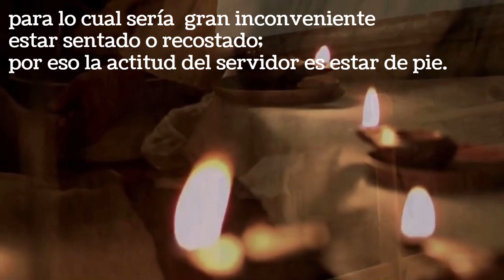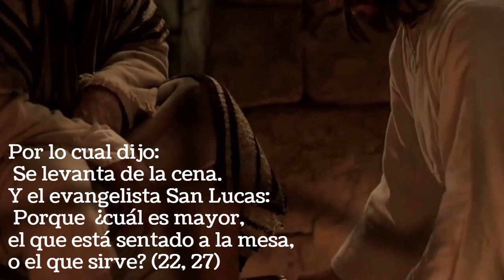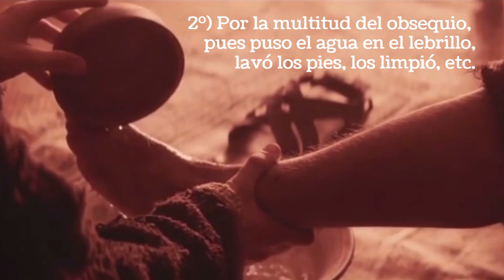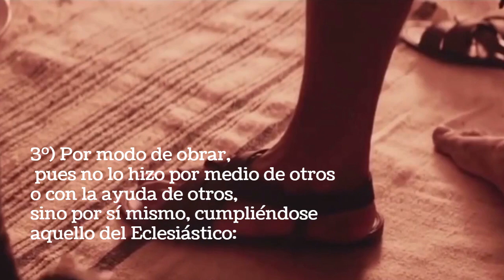Preparación de Cristo al lavatorio de pies - Meditación de Santo Tomás de Aquino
Meditaciones de Santo Tomás de Aquino para Semana Santa

Meditación del Martes Santo:

❣️ PREPARACIÓN DE CRISTO AL LAVATORIO DE LOS PIES

Se levanta de la cena, y se quita sus vestiduras; y tomando una toalla, se la ciñó (Jn 13, 4).

I. Cristo se muestra servidor por amor a la humildad, conforme a aquello de San Mateo: El; Hijo del hombre no vino para ser servido, sino para servir, y para dar su vida en redención por muchos (20, 28).

Para ser buen servidor se requieren tres cosas:

1º) Que sea circunspecto
para ver todas la cosas que pueden faltar en el servicio; para lo cual sería gran inconveniente estar sentado o recostado; por eso la actitud del servidor es estar de pie. Por lo cual dijo: Se levanta de la cena. Y el evangelista San Lucas: Porque ¿cuál es mayor, el que está sentado a la mesa, o el que sirve? (22, 27)

2º) Que esté expedito para poder ejecutar convenientemente todas las
cosas necesarias al servicio; y para esto es un obstáculo el exceso de vestidos.

Por eso el Señor se quita sus vestiduras. Esto fue simbolizado en el Génesis cuando Abrahán eligió siervos expeditos (Gen 17).

3º) Que sea pronto para servir, es decir, que posea todas las cosas necesarias para el servicio. En el Evangelio de San Lucas se dice que Marta estaba afanada de continuo en las haciendas de la casa (10, 40). De ahí que el Señor tomando una toalla, se la ciñó, para, de este modo, estar preparado, no solamente a lavar los pies, sino también a enjugados.

Con lo cual, el que salió de Dios y volvió a Dios, nos enseña a conculcar toda hinchazón, lavando los pies.

II. Echó después agua en un lebrillo, y comenzó a lavar los pies a los discípulos, y a limpiarlos con la toalla con que estaba ceñido (Jn 13, 5).

Aquí se expresa el obsequio de Cristo; en el cual brilla su humildad de tres maneras.

1º) Por la naturaleza del obsequió, que fue muy humilde, a saber: que
el Señor de la majestad se inclinase a lavar los pies de los siervos.

2º) Por la multitud del obsequio, pues puso el agua en el lebrillo, lavó los pies, los limpió, etc.

3º) Por modo de obrar, pues no lo hizo por medio de otros o con la ayuda de otros, sino por sí mismo, cumpliéndose aquello del Eclesiástico: Cuanto mayor eres, humíllate en todas las cosas (3, 20)
Te adoramos, Oh Cristo y te bendecimos porque con tu santa cruz redimiste al mundo y a mi pobre pecador